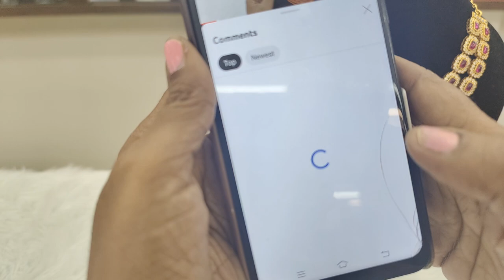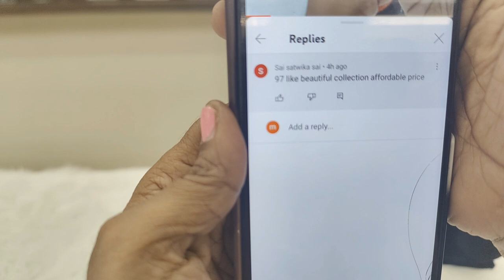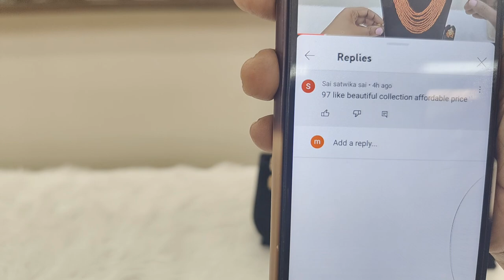gold copy designs || Beads Collection || Imitation Jewellery || Online Jewellery order#7842720560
Welcome To Sree Parinaya Exclusive collections.

black beads,short haram long haram by parinaya exclusive Limited stock Hurry Up!

➡Handmade jewellery.
➡ Wholesale.
➡Made with precious and semi precious stones.

‣SHOP ADDRESS
 Near D-mart,beside woodland showroom
Adalath circle
warangal (urban)
506001..

➡Order enquiry
send the screenshot of the product you have selected/liked from the video.
WhatsApp to the number below

For more exclusive collection visit Instagram

NO COD( Cash on delivery )
Payment methods
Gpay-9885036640